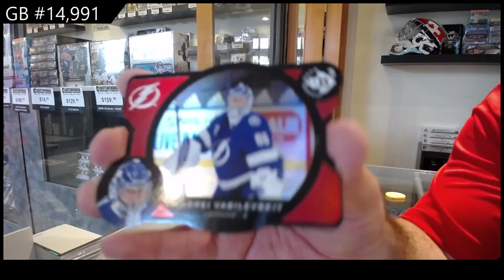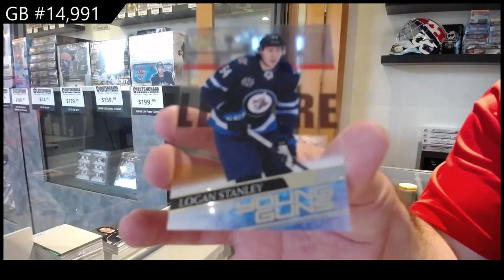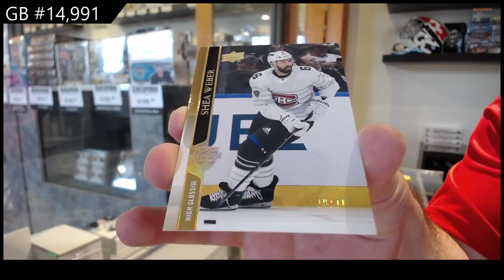20-21 Upper Deck Extended Hockey 3 Box Break - C&C GB #14,991